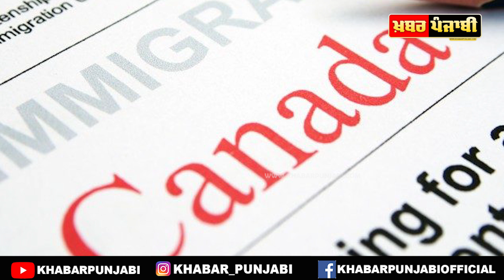Canada immigration News : Canada Provincial Nominee Program Updates | Alberta Immigration News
canada immigration news, canada pr, canada express entry, latest immigration news canada, canada pr news, canada pr application, canada latest immigration news today